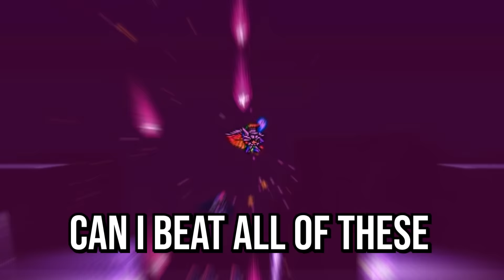I Spent 100 Days in the Thorium Mod on Terraria... Here's What Happened...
*VOLUME WARNING*
I highly recommend watching the entire video in order to get the proper experience!

Likes and comments are appreciated b/c this video took a long time to make! Love y'all regardless.

In this video, I Spent 100 Days on Thorium in Terraria.

Comment your favorite Thorium Mod :)

If you wanna make friends or talk to me then consider joining our Discord!

Timestamps:
0:00 Moist Introduction
0:30 Thunder Boss (1-6)
3:18 Jellyfish Boss & Viscount Boss (7-15)
7:14 Marble & Granite Boss (17-19)
8:38 Alien & Cephalopod Boss (20-34)
13:23 Blizzard & Lich Boss (35-46)
17:03 Rainbow Armor (47-57)
19:27 Seafood Boss (58-59)
20:19 Final Boss of Thorium (60-70)
23:15 Hammer That Kills Everything (71-83)
23:43 Building A House w/ Depression (84-100)

This is a 100 Days in Terraria where I kill the Primordials.

This is not 100 Days of Terraria Expert Mode, nor is this 100 Days of Minecraft Hardcore, nor 100 Days of Terraria Master Mode. This is also not 100 Days in the Forest, 100 Days of Minecraft! This is a 100 days of Modded Terraria.